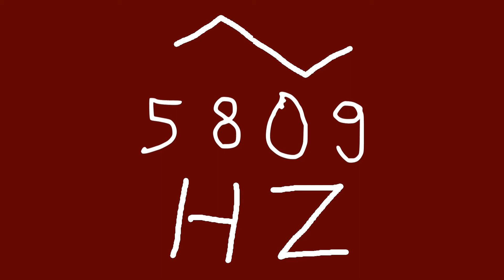5809 hz triangle